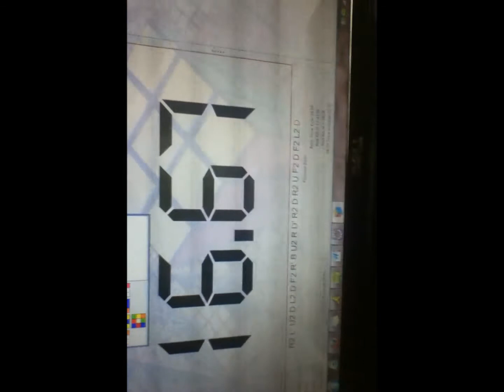3x3x3 - 16.67s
Okay solve. 16.67s